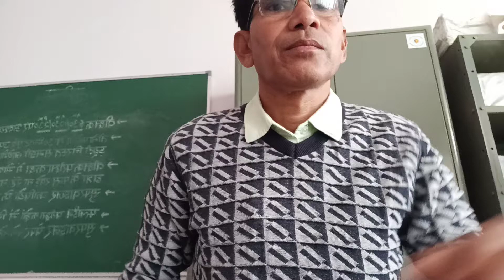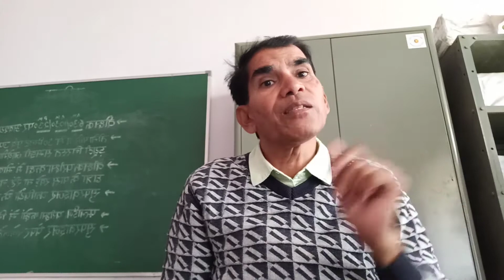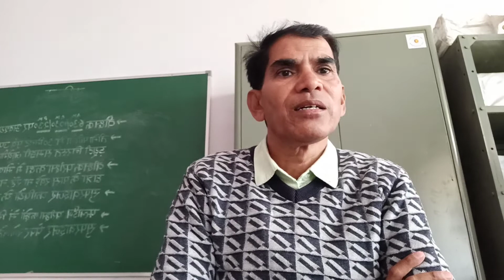Sant sahitya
Kishore Kumar